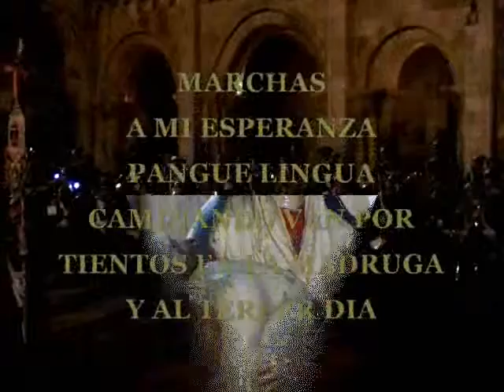3-concierto,pregon joven del sacramentado,am scb,leon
video montado por carlos tascon suarez,gravacion elis